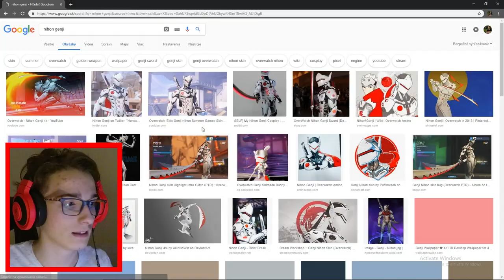Toto video bude mať milión views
Prečo? Prečo nie mať  mať milión views?